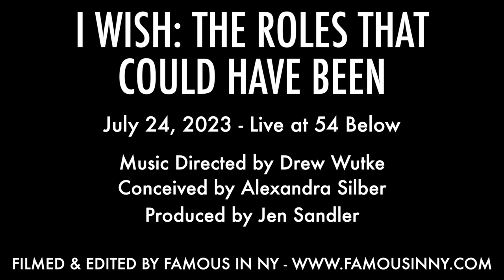Johanna Moise - "I'd Rather Be Me" (Mean Girls; Jeff Richmond & Nell Benjamin)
July 24, 2023 - Live at 54 Below